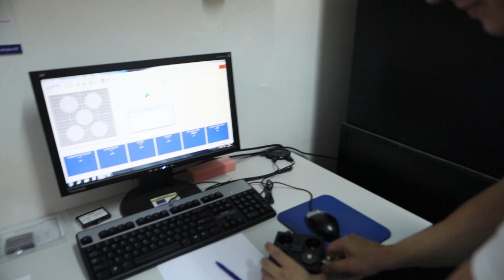Tudósok, kik ők?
Kik ők? Hogy és hol jönnek rá azokra a látszólag ellentmondásos, néha bizarr
tényekre, amiket média közöl? Hogy néznek ki ők és hol vannak, amikor nem dolgoznak?
Elárulom: itt vannak velünk a Kimondóban és szemtelenül fiatalok. Egy biofizikus és egy
anyagkutató dolgoznak azon Kassán, Kelet-Szlovákiában, hogy életünket szebbé és jobbá
tegyék. Tartsanak velünk, és ők elárulják nekünk hogyan teszik mindezt. Mai vendégeink Jutka Annamária biofizikus, a Saftra Photonics kutatója és Csanádi Tamás
doktorandusz anyagkutató a Szlovák Tudományos Akadémián.